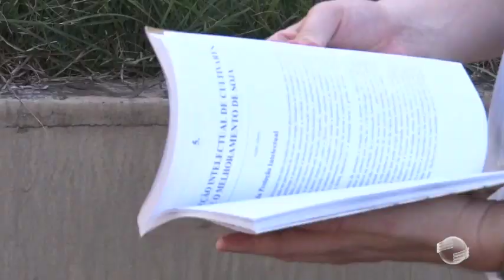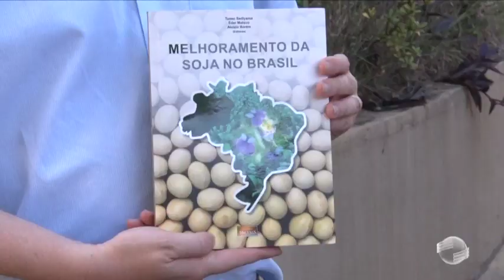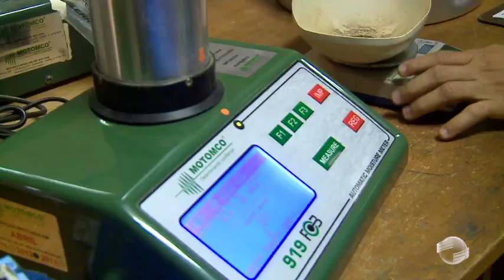Livro relata melhoramento genético da soja no Brasil